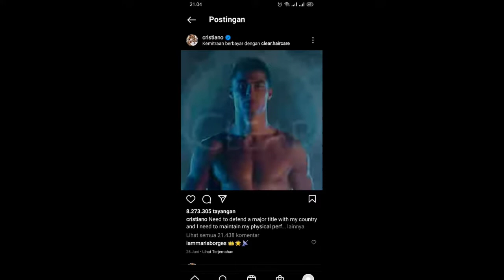BERAPAKAH GAJI MESSI & RONALDO UNTUK SEKALI POSTING DI INSTAGRAM..?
Ok Guys Di Video Kali Ini Saya Akan Membagikan Infomasi Tentang;

Akhir kata Assalamualaikum Dan Salam Olahraga